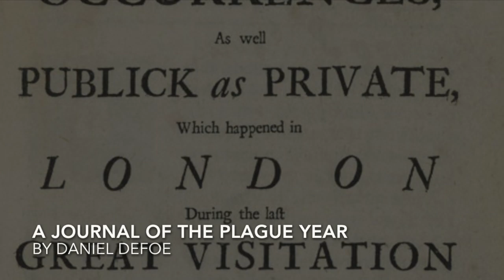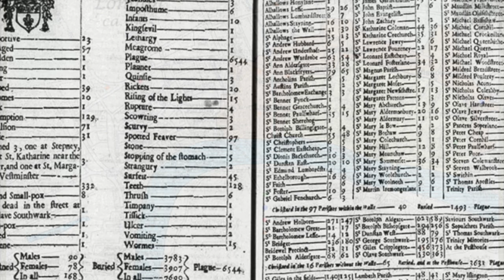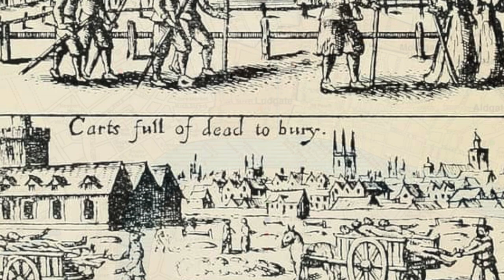Journal of the Plague Year by Daniel Defoe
The opening of Defoe's classic novel about the Great Plague of London, adapted for audio. Loosely based on uncle's experience1664/5 pandemic. Presentations, worksheets, quiz and other free learning materials